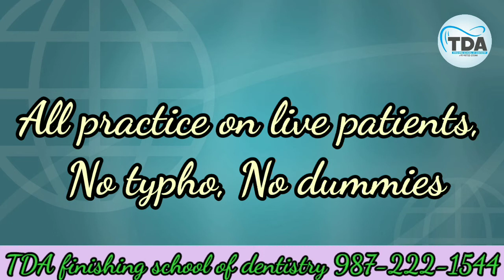Dr Alka from Andaman and Nicobar after tooth extraction sharing her patient's experience | Rntda7000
Dr Alka after tooth extraction sharing her patient's experience at TDA finishing school of dentistry

Our centre of TDA finishing school of dentistry are present at
Ludhiana Ahmedabad Mumbai Surat Karnal